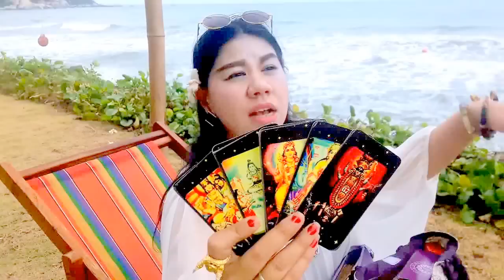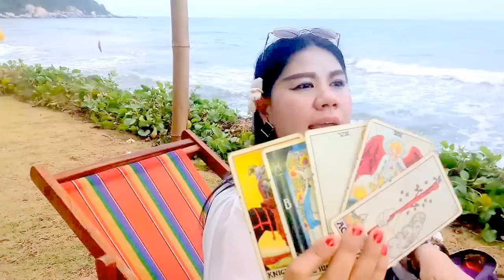เปิดดวงปี2560!!ราศีมังกร หมอนีน่าแม่นๆ(ไพ่พระพิฆเนศหยั่งรู้อนาคต)รวยหรือWoW?